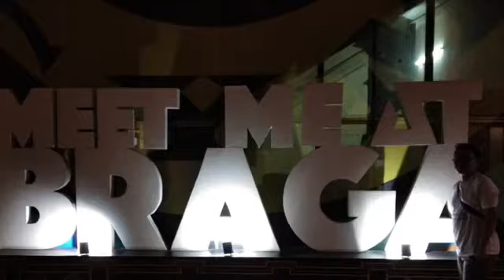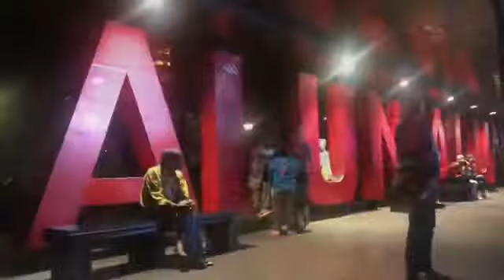Antara Braga dan Alun-alun Bandung banyak kenangan. Mengerikan macetnya. Ilove Piknik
Jalan bandung yang sangat terkenal dan penuh kenangan manis, romantis juga sedih. Tapi sabtu minggu macet banget. Bandung 2018